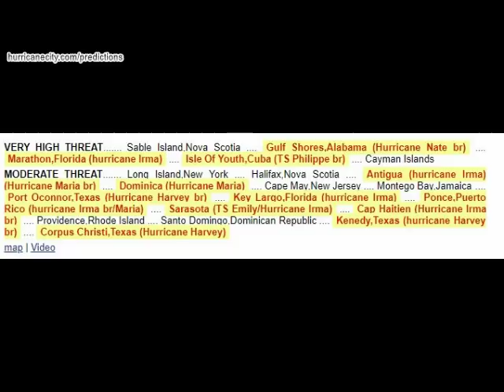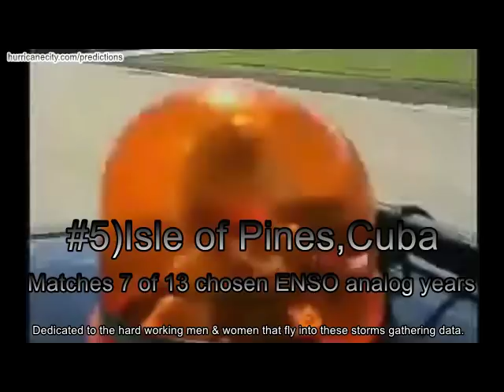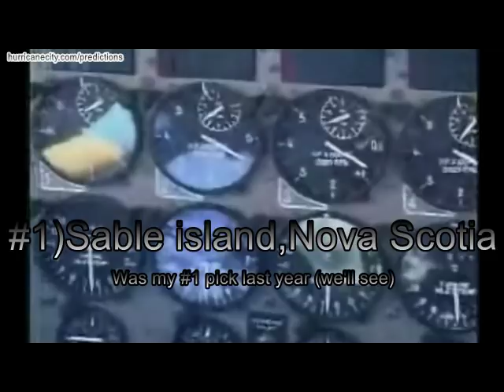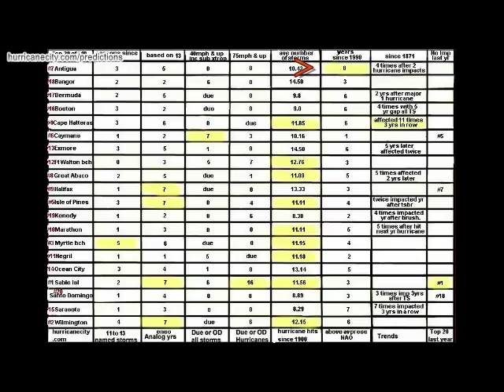2018 hurricane landfall predictions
Jim Williams predictions for 2018 on where hurricanes & tropical storms could hit.